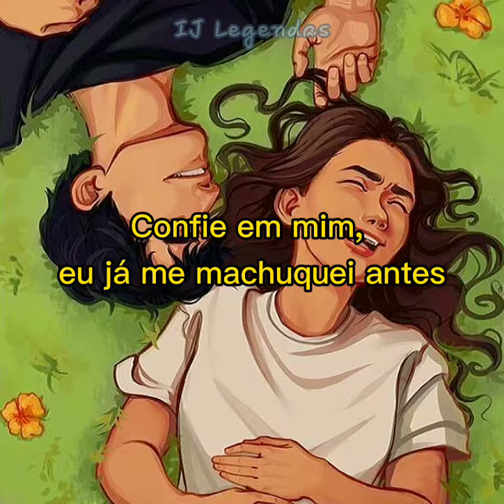It's You - Ali Gatie (Tradução/Legendado PT)